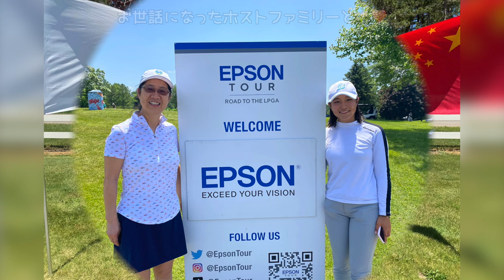トップ10まであと1歩…!!!!![西畑萌香Golf Vlog]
先週の試合
ANN ARBOR'S ROAD TO THE LPGA POWERED BY THE A2 SPORTS COMMISSION
Travis Pointe Country Club
結果↓

今週の試合
ISLAND RESORT CHAMPIONSHIP
HARRIS, MICHIGAN
結果↓